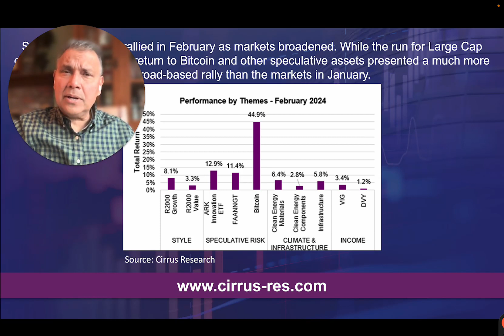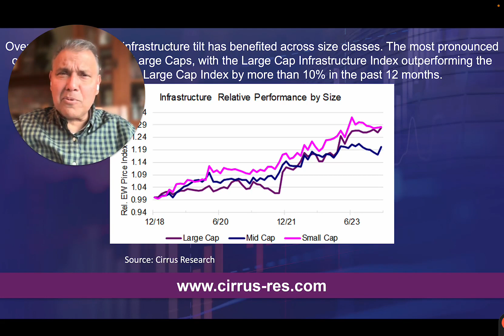Briefing: Nvidia Earnings Glidepath Undergirds Active Perf. Pressure.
Markets enter March in a low volatility environment (see Fig. 2.1) following a strong reporting season and strong returns across size classes. Higher than expected inflation numbers gave investors pause, while other economic data, particularly consumer data, continued to come in strong. As a result, strong labor markets and inflation uncertainty indicate that short rates may remain higher for longer than currently priced in the market.